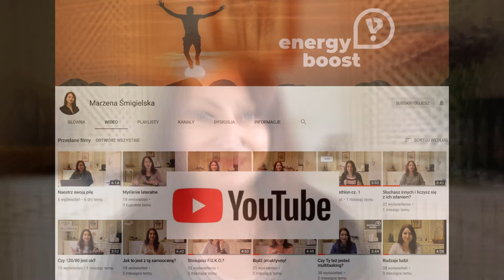#30 Asertywność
Siedzisz w pracy, jest piątek godz. 15.15. Właściwie to powinieneś już być w drodze do domu, gdy przychodzi Twój szef i pyta, czy nie zostałbyś jeszcze w pracy. Niechętnie zgadzasz się, bo boisz się stracić pracę, ale tak naprawdę miałeś zupełnie inne plany. A gdyby tak odmówić? Tylko jak? Obejrzyj film, a wszystko stanie się jasne!